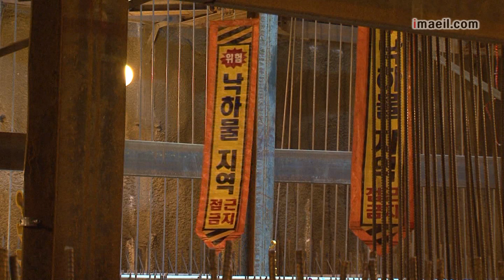경기부양 총력 한국경제 0%대 저성장 탈출